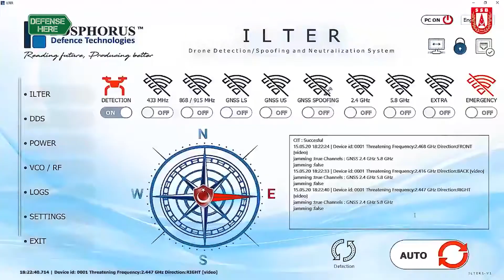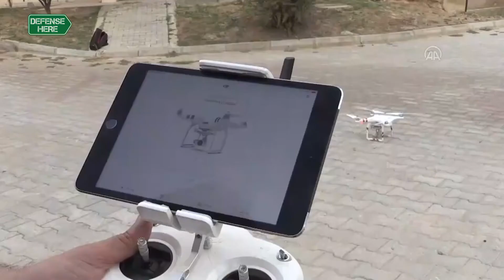Türkiye’nin savunma sanayii gündemi 12 - 18 Ekim 2020